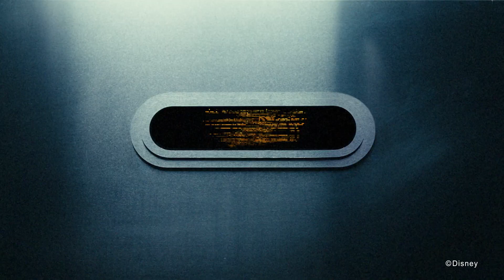全城潮聖 惡人焦點 Let's Get Wicked in Fashion | 香港迪士尼樂園 Hong Kong Disneyland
全城至惡嘅時尚派對開始啦！👠時尚女魔頭庫伊拉已經發出派對邀請函💌，邀請你以迪士尼萬聖穿搭為Dress Code，加入佢哋嘅時尚派對，反轉迪士尼🖤！

Darlings, let’s party! As the fashion queen of Halloween👠, the wickedly chic and terribly trendsetting Cruella de Vil invites every guest attending her house party to get wicked in fashion💌. So, come dressed to impress and steal the spotlight from Cruella! If you dare🖤.